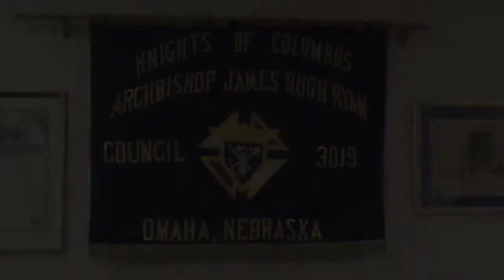Wright Direct Goes Sausage Making with Chris Bober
Wright Direct enjoys helping Chris Bober of Premier Outdoor Properties market himself as an outdoorsmen who can help anyone find the recreational real estate properties they are looking for.  Wright Direct can do direct mail, internet marketing, and social media campaigns for any service professional, small business, and or non-profit in the Omaha.  We are a full service marketing company that can help you find your customers, refine your customer base, and develop a brand.